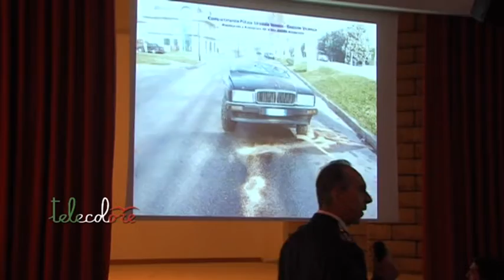Salerno - No all'alcol ed agli stupefacenti, campagna sulla sicurezza stradale a scuola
Forze dell'ordine unite contro le stragi del sabato sera. Carabinieri, Polstrada e Polizia Municipale con l'associazione Strade Sicure per incontrare gli studenti salernitani per parlare di Alcol,  droga e sicurezza stradale. (150120 Giancarlo Frasca)